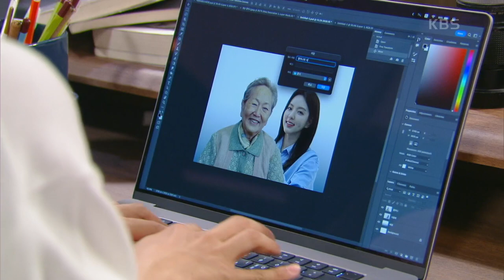＂너무너무 맘에 들어요!＂양병열의 선물을 보고 진심으로 좋아하는 남상지 [으라차차 내 인생] | KBS 220531 방송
＂너무너무 맘에 들어요!＂양병열의 선물을 보고 진심으로 좋아하는 남상지